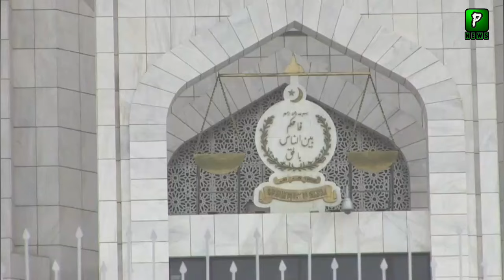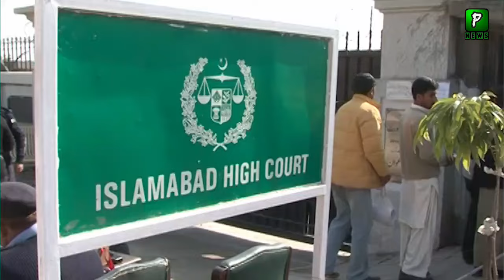Faisal Wavda and Tv Channels In Trouble on Justice Athar Case | ImranKhan | Pakilinks News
Join Us On
ABOUT CHANNEL